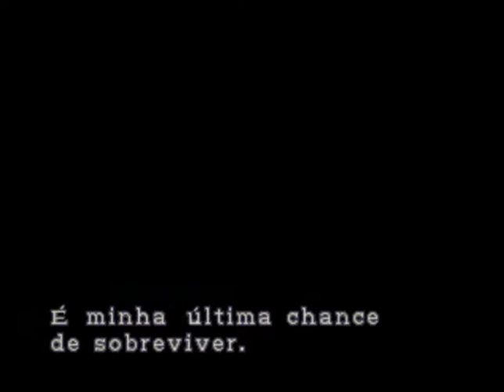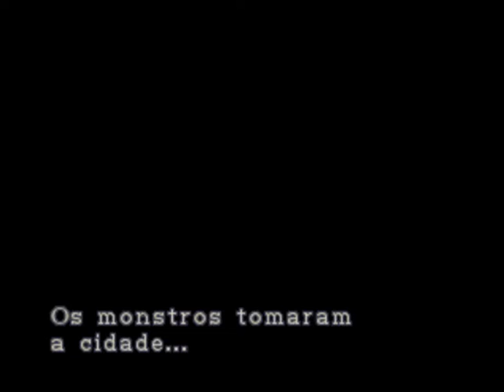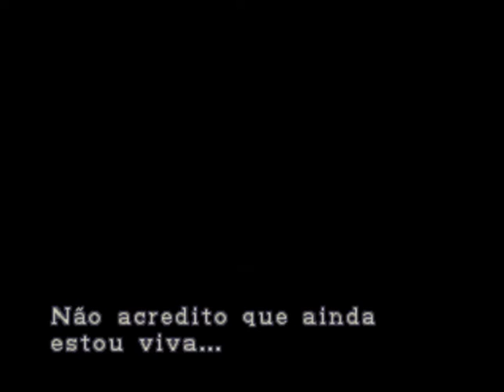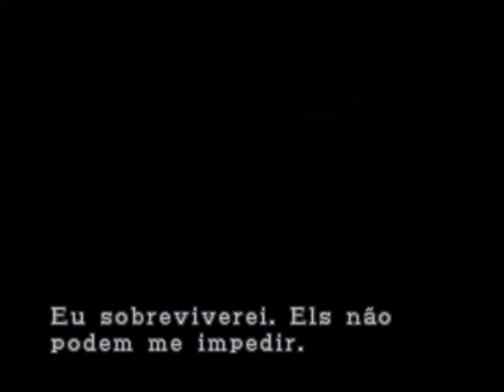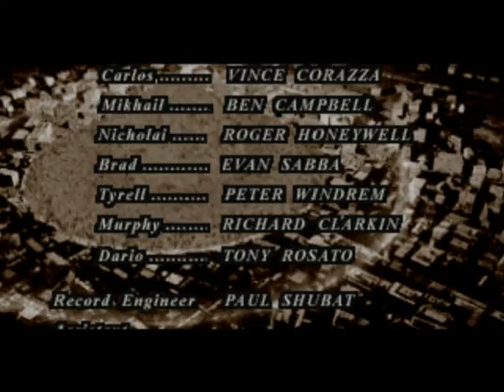Resident evil 3 Mod Jill e Leon PSX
Resident evil 3 Mod Jill e Leon